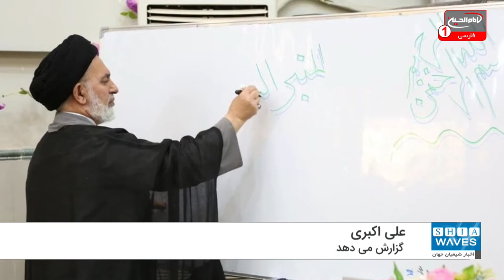گرایش جهانی به سوی تشیع است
حکومت عربستان سعودی هر ساله میلیاردها دلار برای تبلیغ اندیشه وهابیت در جهان هزینه می کند، اما به دلیل افراطی و انحرافی بودن این اندیشه، نه تنها موجب گسترش آن نشده، بلکه دیدگاه مردم جهان را نسبت به اسلام به طور کل تخریب کرده است.
اما بررسی های انجام شده نشان می دهد اندیشه و مکتب اهل بیت عصمت و طهارت علیهم السلام روز به روز در حال گسترش یافتن در جهان است زیرا این مکتب نه تنها افراطی و انحرافی نیست، بلکه با روح پاک بشر سازگار است.

علی اکبری گزارش می دهد: